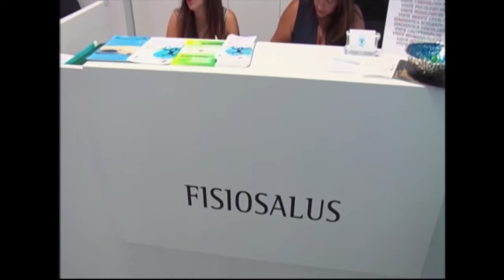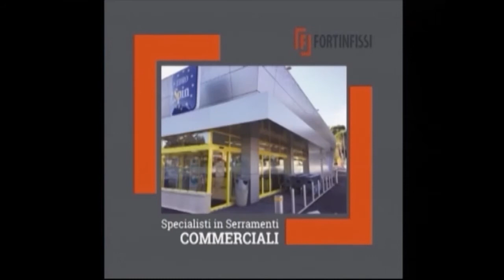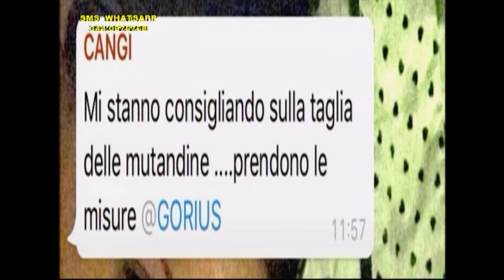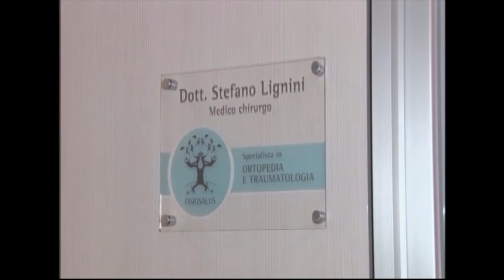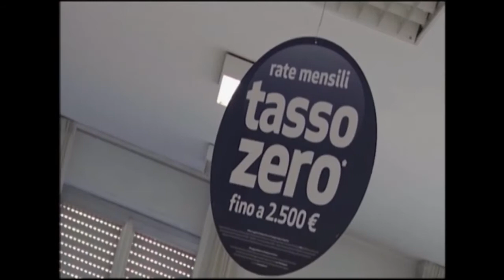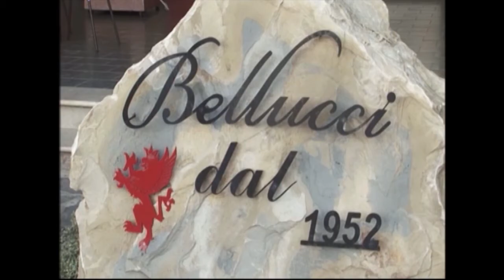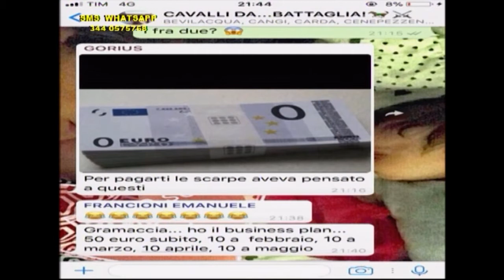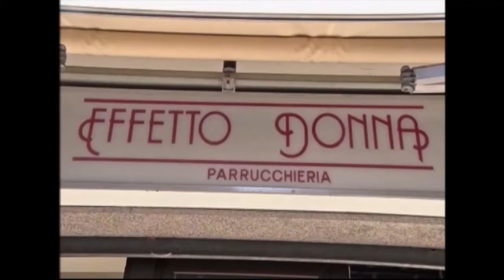CAFFE' SPORT PUNTATA STICCHIO LA TALPA DEL VILLABIAGIO (INTEGRALE)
La 17° puntata di Caffè Sport, dedicata a Stefano Gramaccia, Sticchio la talpa del Villabiagio, andata in onda giovedì 18 gennaio 2018, in diretta, alle ore 21,30, su Tef Channel, canale 831 di Sky e canale 12 del digitale terrestre. In replica, venerdì, alle ore 20,30 sul canale 112.
Ospiti in studio Stefano Gramaccia, Matteo Brunori, Federico Cenerini e Gabriele Goretti
Caffè Sport, il talk show comico-calcistico condotto da Nicola Agostini con Ale e Saba, in onda su Tef Channel